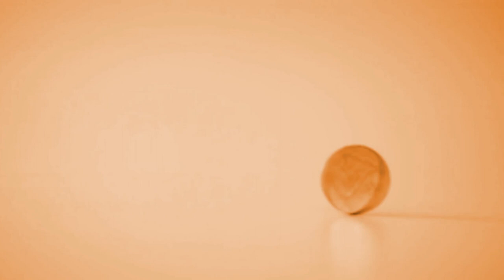Consumidor em Pauta - 15/12/2023